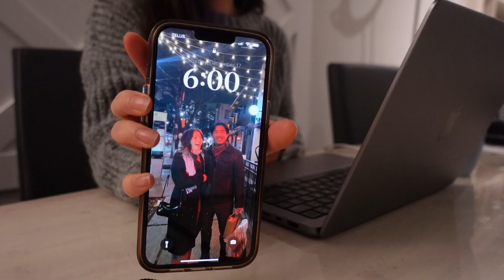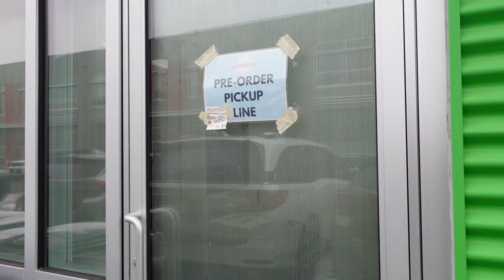twenty something diaries — home for the holidays 🎄 vancouver vlog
ep. 3 twenty something diaries

join us as we head to vancouver for 10 days :)